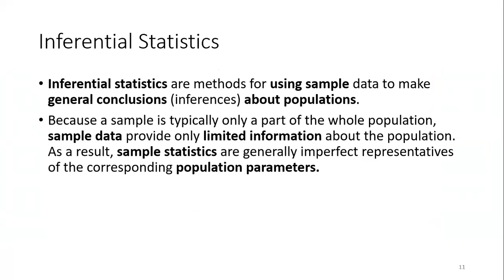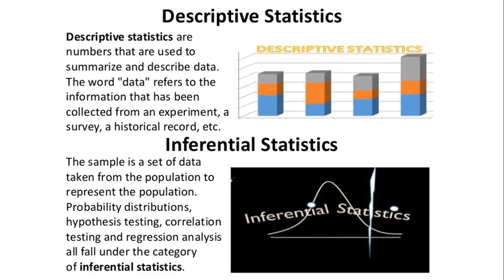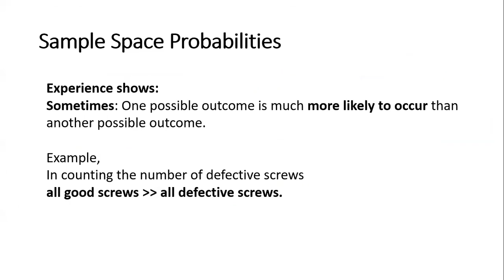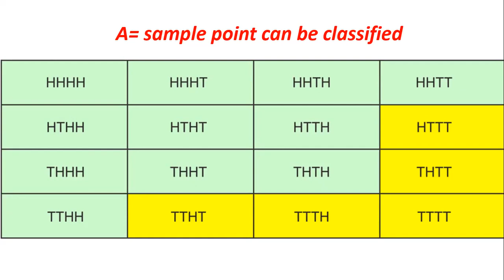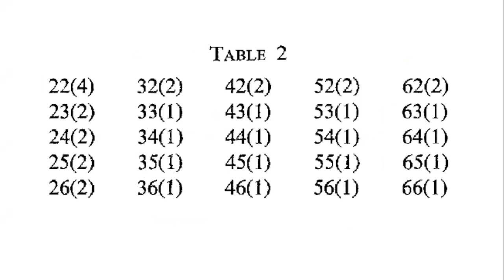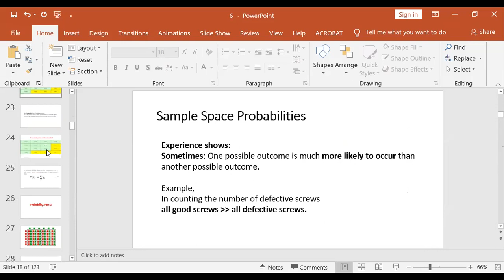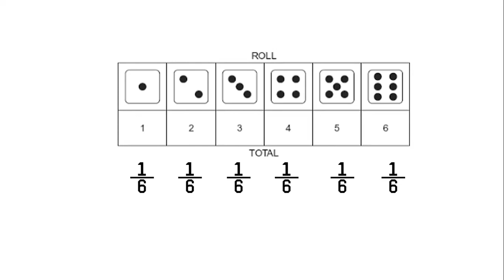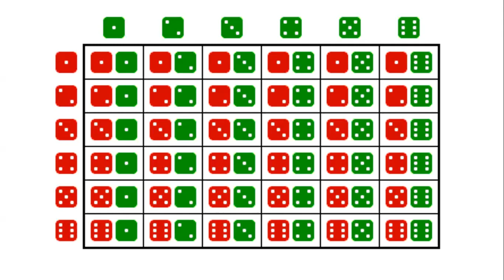Stat Lecture #3 Probability Part 2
Note: This is the recorded video of lecture given online because of COVID 19 pandemic situation. This video has not been edited after the online class is conducted. These recorded lectures are for the students of the dept. of Computer Science and Engineering of Rajshahi University who did not join online classes because of their personal limitation. If they have any question regarding this lecture, for the clarification, they are requested to ask in the Google Classroom.